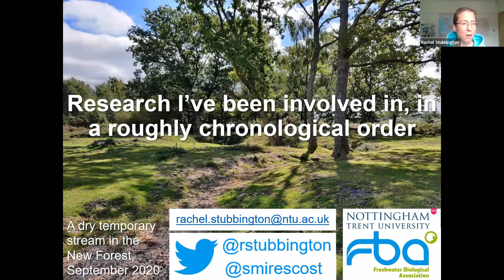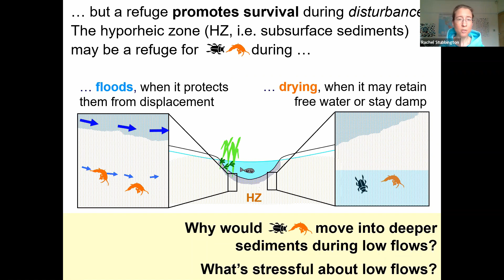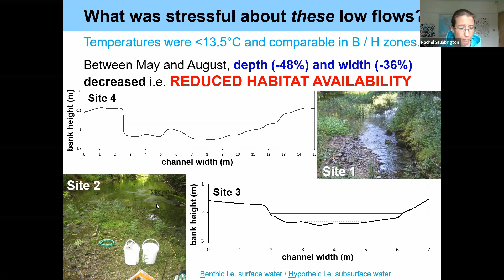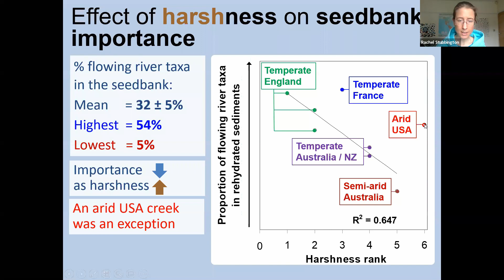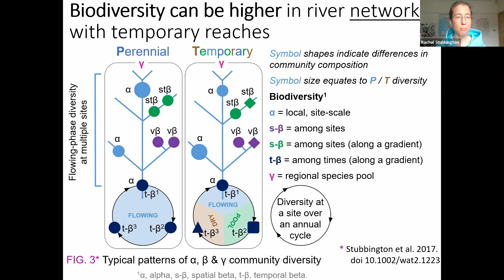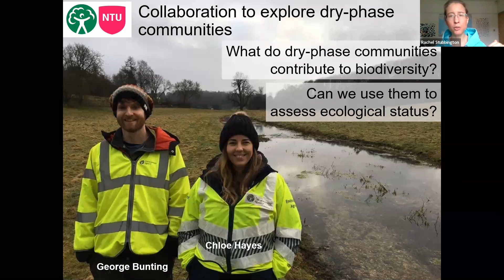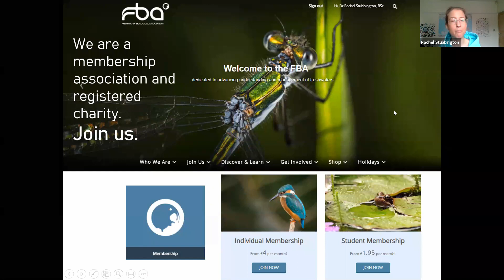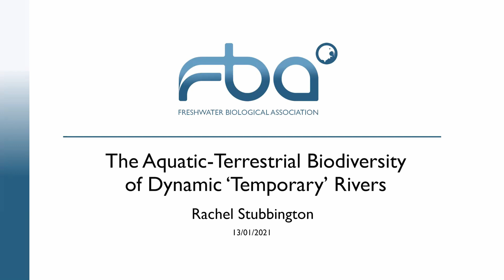Aquatic–terrestrial biodiversity of dynamic 'temporary' rivers, with Assoc. Prof. Rachel Stubbington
Rachel’s FBA Webinar introduces temporary rivers: dynamic ecosystems that shift between flowing, ponded and dry states to support high aquatic–terrestrial biodiversity. Rachel’s early research explored how aquatic macroinvertebrates survive in rivers that dry, including those that persist in the so-called ‘seedbank’ within dry sediments, and those that burrow into the saturated subsurface sediments that may remain hidden beneath a dry riverbed. More recently, Rachel’s research has increasingly focused on collaboration with Environment Agency scientists to develop methods to assess the ecological health of temporary rivers during both wet and dry phases.

Rachel is an Associate Professor in Ecology and Environmental Sciences at Nottingham Trent University, a role in which she teaches undergraduates, supervises PhDs and pursues her own research in temporary river ecology. A freshwater invertebrate community ecologist by trade, she has been a member of the FBA since 2007 and became a Fellow earlier this year, and she’s also an Editor-in-Chief for Fundamental and Applied Limnology.